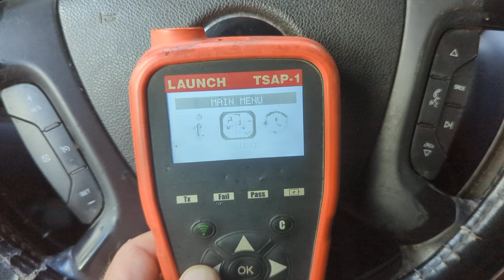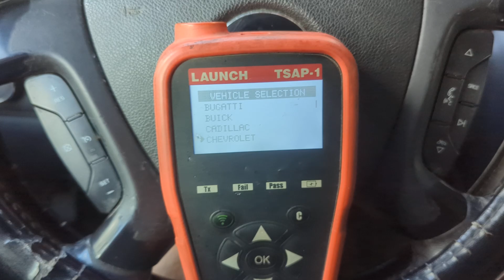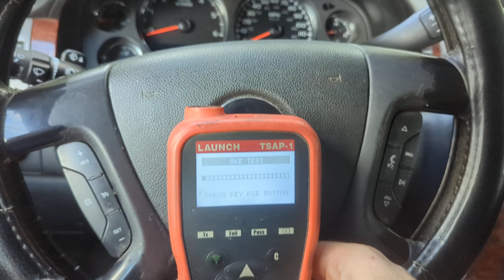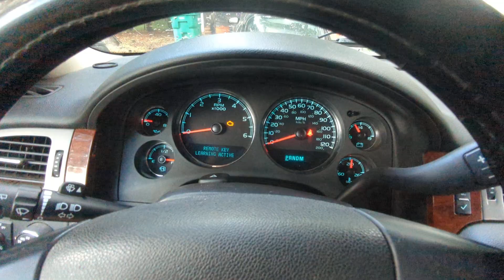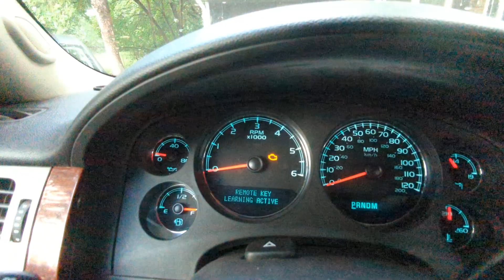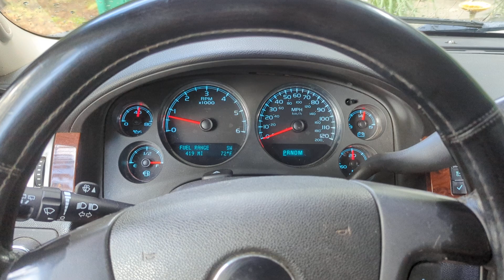2009 Chevrolet Suburban EASY remote FOB relearn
This procedure is for relearning remotes for a 2009 Chevy Suburban.  I'm sure this will work for other models and the other GM brands that have the same options buttons on the dash.  I think 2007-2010 is the year range.  This is a very simple relearn and the remotes can be had for cheap all over the web.  The remotes used in this video are not  for paid advertising, I just bought them from a random seller on eBay.